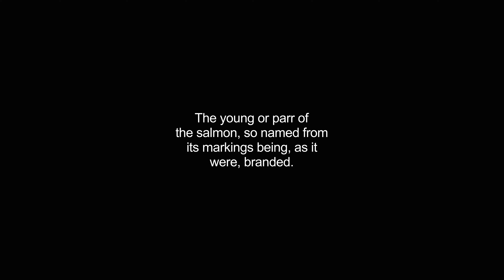brandling video Dictionary meaning and pronunciation